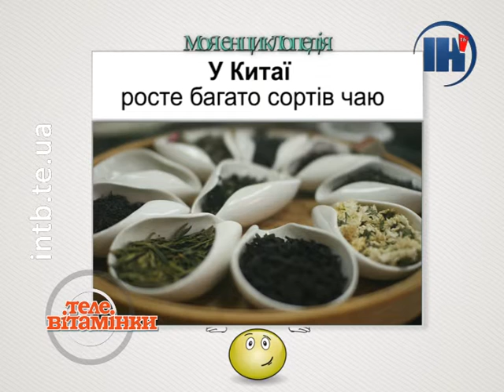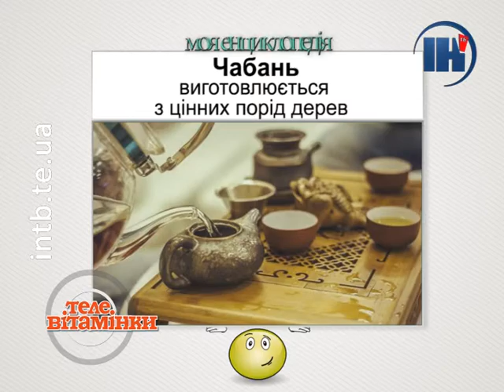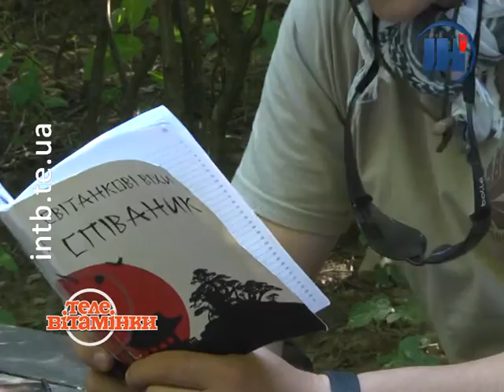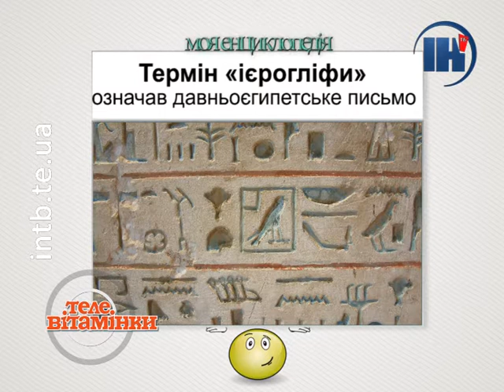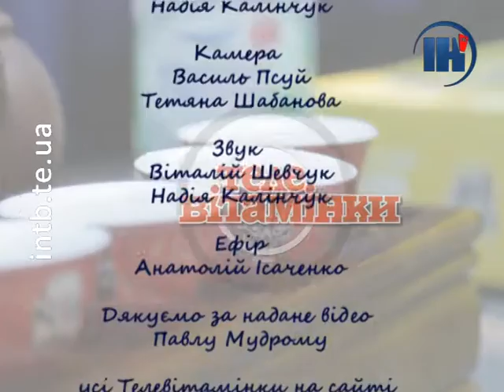Телевітамінки 130. Табір «Хокку невідомого самурая» розмова за чаєм